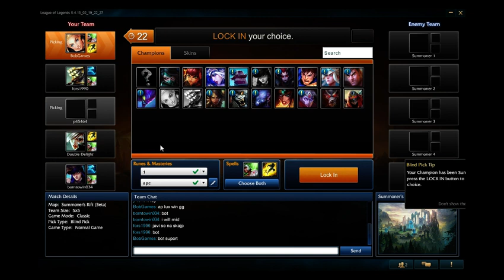LOL~LUX~AFL 17~MAURICK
GOLD:14 KILLS:6 DEATH:6 ASSIST:23